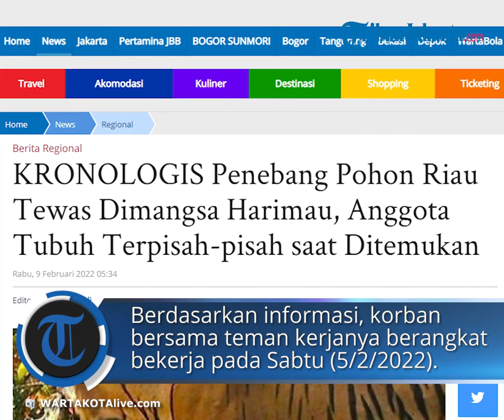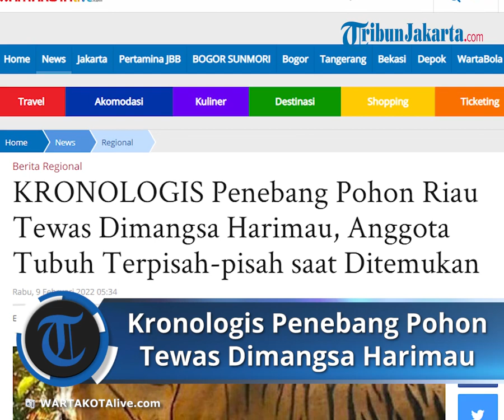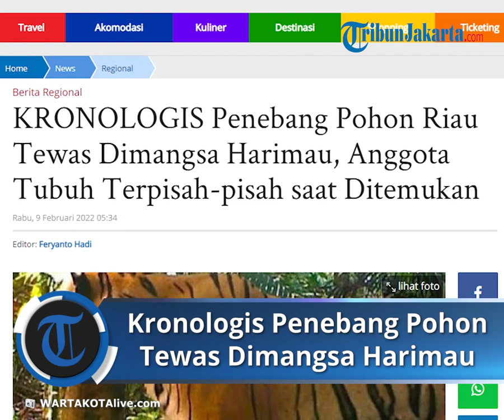Kronologi Penebang Pohon di Riau Tewas Dimangsa Harimau, Anggota Tubuh Terpisah saat Ditemukan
TRIBUN-VIDEO.COM - Seorang pekerja Hutan Tanaman Industri (HTI) di Kabupaten Pelalawan, Riau meregang nyawa setelah diterkam seekor harimau.

Korban pria 41 tahun bernama Tugiat, karyawan PT CIS yang bertugas menebang pohon akasia.

Jasad korban ditemukan dalam kondisi mengenaskan di Desa Pulau Kecamatan Teluk Meranti ada Sabtu (5/2/2022).

Berdasarkan informasi yang dirangkum, korban bersama teman kerjanya berangkat bekerja pada Sabtu (5/2/2022) lalu, seperti biasa memanen kayu akasia di kebun HTI menggunakan chainsaw.

Biasanya mereka akan selesai bekerja dan kembali berkumpul pada pukul 16.00 wib.

Setelah ditunggu-tunggu temannya, korban tidak kunjung pulang dari areal penambangannya sampai jam 16.30 WIB.

Rekan kerjanya berinisiatif menjemputnya ke lokasi pemanenan dan menemukannya sudah meninggal dunia dalam kondisi mengenaskan.

Korban ditemukan dengan kondisi kepala sudah terpisah dengan badan dan batok kepala tinggal tengkorak.

Sedangkan kaki sebelah kiri juga terluka parah, paha hingga betis tinggal tulang.

Bagian tubuh lainnya masih utuh.

"Jarak kepala dengan badan terpisah sejauh lima meter.

Di sekitarnya ditemukan banyak jejak kaki harimau," tandas tokoh pemuda Teluk Meranti ini.

Artikel ini telah tayang di WartaKotalive.com dengan judul KRONOLOGIS Penebang Pohon Riau Tewas Dimangsa Harimau, Anggota Tubuh Terpisah-pisah saat Ditemukan,